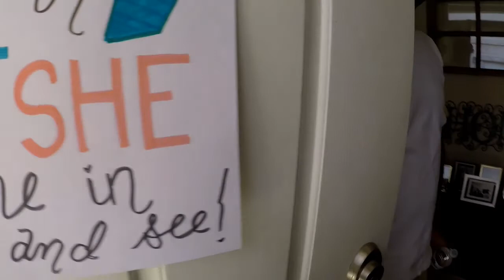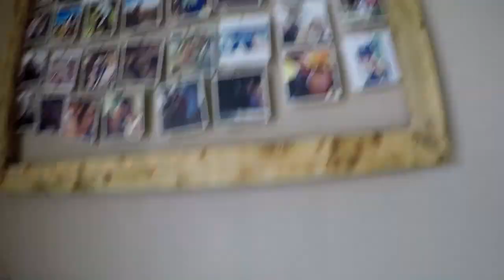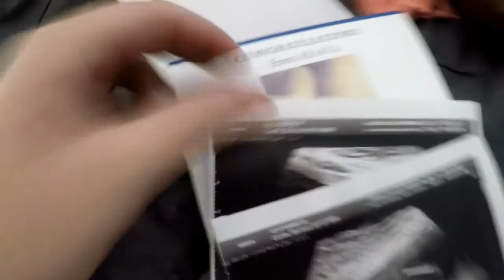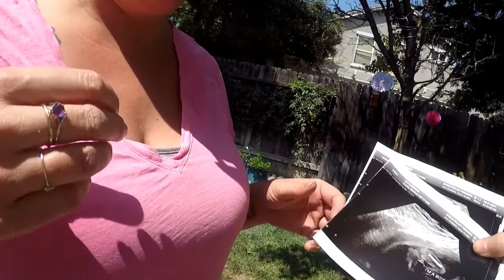Bee's Gender Reval!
On August 19th we got to find out the gender of Andrew and Bee's baby. Watch and see how the day went!

As always, Sending all our love!!!